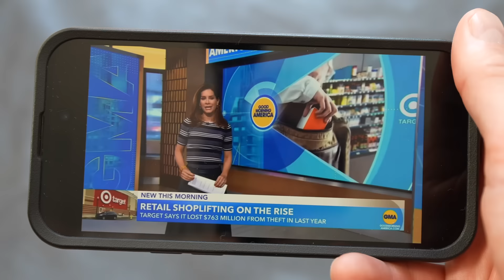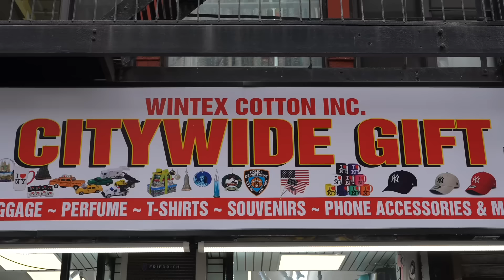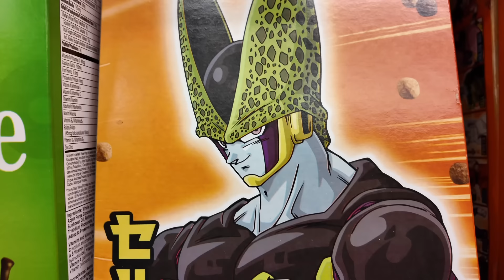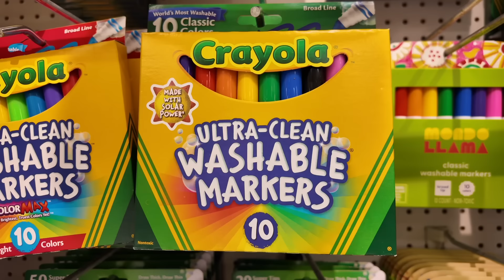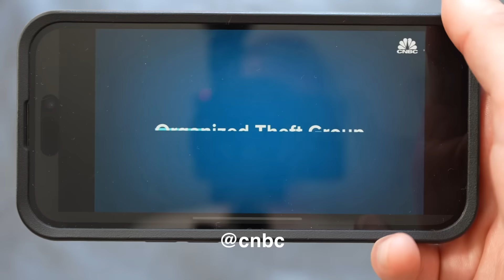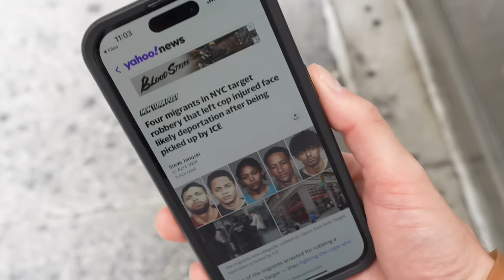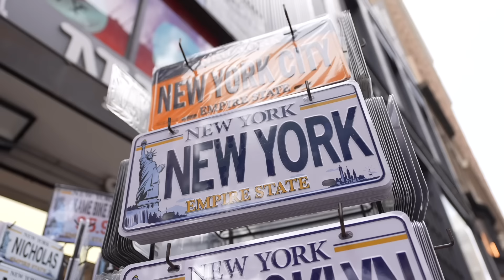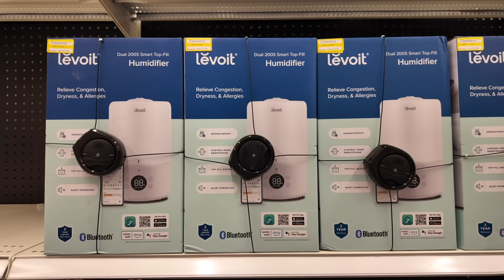NYC Gets Worse... Shoplifters Raid Another Target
Target has a shoplifting problem so bad, they're now instructing their staff to prevent thefts of $50 or more... which might be tough to implement in NYC where stealing more than that is a non jail able offense.  Either way theft is so bad and law enforcement so lax, that retailers have to try something to get ahead of these thieves.

Come Quick - Cushy // On Me - Cushy